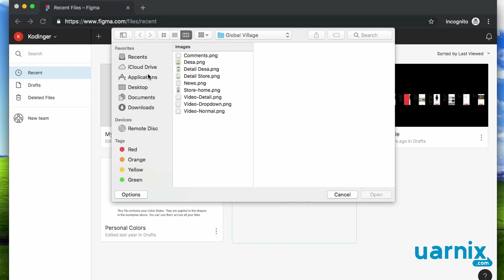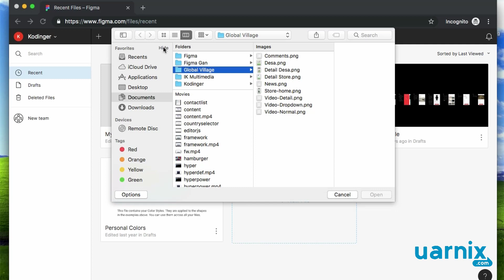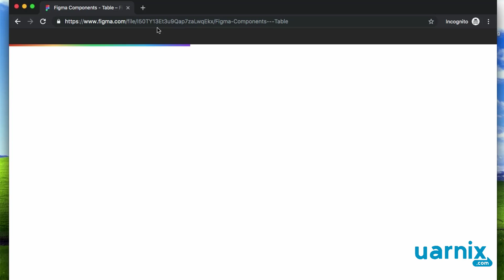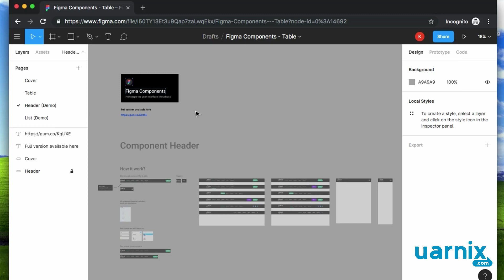Figma Untuk Pemula: Mengimpor File di Figma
Video seri tutorial Figma untuk pemula akan mengenalkan kamu software desain Figma, langkah awal untuk mencoba memulai menjadi seorang UI desainer. Tentu, Figma bukan merupakan satu-satunya software untuk mendesain UI atau jenis desain lainnya. Setiap video memiliki masing-masing goal untuk menjelaskan fitur-fitur yang ada pada Figma. Goal dari video seri ini adalah untuk memberi kamu pemahaman dasar cara menggunakan Figma.